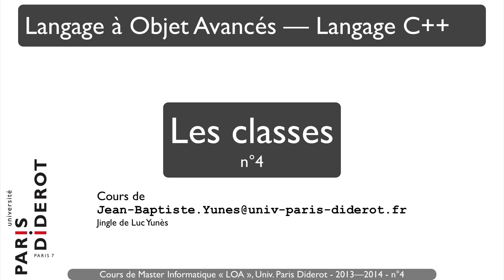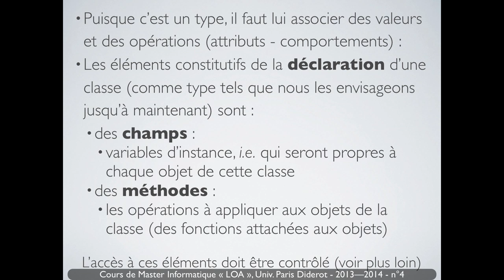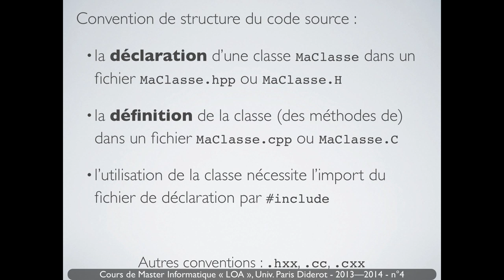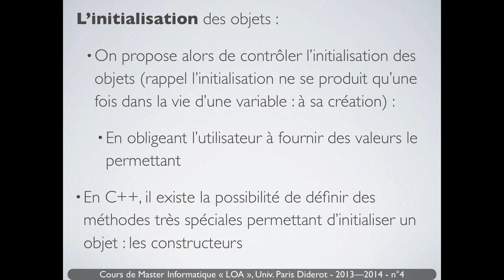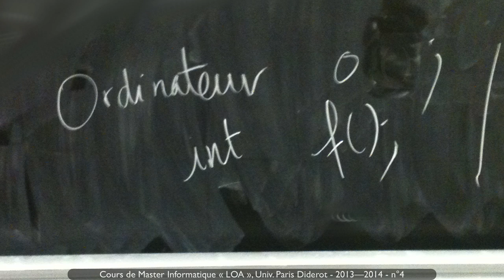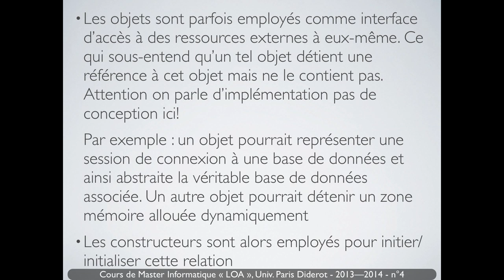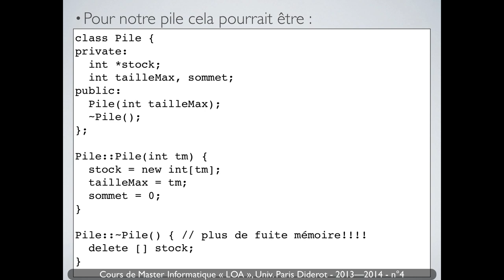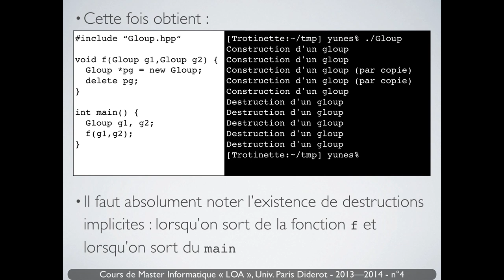Langage C++ - n°4 - Les classes - Univ. Paris Diderot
Une introduction à la création de classes et création/destruction d'objets.